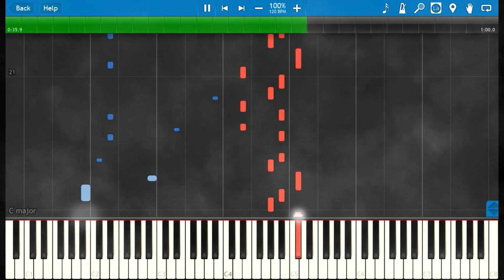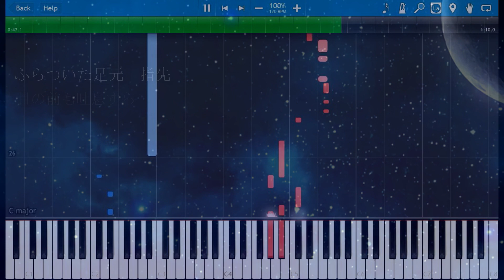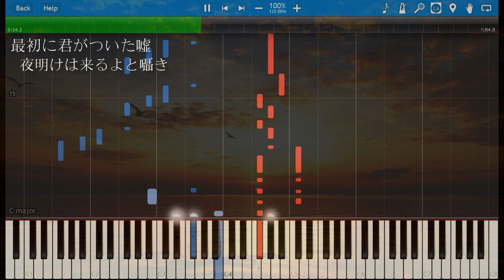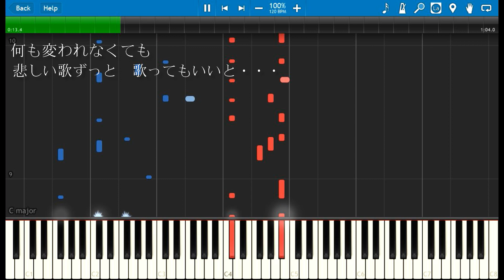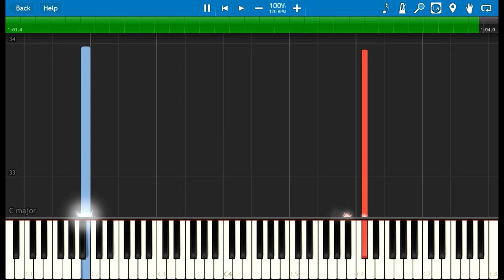[Tutorial] Aimer「STAND-ALONE」 Full あなたの番です ドラマ主題歌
後奏曲Outro=松山ケンイチ×早乙女太一×堺雅人 プロメア「Inferno」メインテーマ　サントラ　澤野弘之 OST PROMARE Main Theme Sawano Hiroyuki

週末はレッスンタイム♪Please enjoy your music!
元動画をたくさん聴いていただき、ありがとうございます♡(*^-^*)採譜動画を公開します♡ぜひご自分で演奏し、大好きな曲のハーモニーに包まれてください！原曲の再現と、人に聴かせる聴き映え重視のため、ある程度の難易度はありますが、苦手な部分だけ何度も練習すれば、ピアノは必ず上達します！

EGOIST「咲かせや咲かせ」甲鉄城のカバネリ “KABANERI OF THE IRON FORTRESS”海門決戦 主題歌 Sakaseya Sakase
Tutorial採譜動画あります！

採譜動画あります！Tutorial

NEW! 仮面ライダーゼロワン ​OP「REAL×EYEZ」J(LUNA SEA)×西川貴教 Kamen Rider Zero-One OP extended TVSize

TM NETWORK(小室哲哉Tetsuya Komuro　原曲作曲1988年)
LUNA SEA「BEYOND THE TIME ～メビウスの宇宙を超えて～」『機動戦士ガンダム GUNDAM THE ORIGIN 前夜 赤い彗星』OP 第３主題歌

サイン～法医学者 柚木貴志の事件 サントラ 澤野弘之 Sawano Hiroyuki & KOHTA YAMAMOTO TV朝日ドラマ drama「Sign」OST Main Theme

フジテレビ月９ドラマ「ラジエーションハウス」サントラ メインテーマ　 OST Main Theme radiationhouse

服部隆之 作曲　大泉洋主演　TBS日曜劇場『ノーサイド・ゲーム』サントラ メインテーマ  drama noside game OST Main Theme Takayuki Hattori

月９ドラマ  メインテーマ 監察医朝顔 フジテレビサントラ　 得田真裕「Asagao」Fuji TV drama OST Main Theme

ルパンの娘 メインテーマ サントラメドレー２曲　深田恭子主演　フジテレビ Fuji TV drama「Lupine's Daughter 」OST Main Theme

福山雅治主演 日曜劇場『集団左遷!!』TBS メインテーマ　佐橋俊彦　サントラ　OST

メインテーマ 松坂桃李主演「パーフェクトワールド」菅野祐悟 サントラ フジテレビ　ドラマ 「Perfect World」Fuji TV OST Yugo Kanno

 GUNDAM NT Insert song「Cage」ガンダムナラティブ挿入歌Sawano Hiroyuki お台場実物大ユニコーン立像テーマソング

♬MUSIC SHEET楽譜あり

Please listen! 特撮も弾きます！！

音楽データ（MIDI楽譜）
You can get　Music Sheet＆Music Data